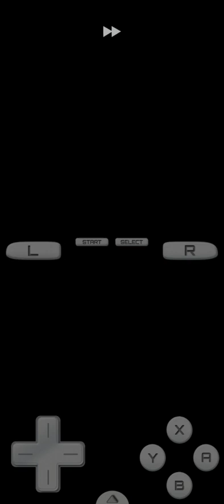Pokémon White 2 Randomizer Nuzlocke Gameplay: Episode 28